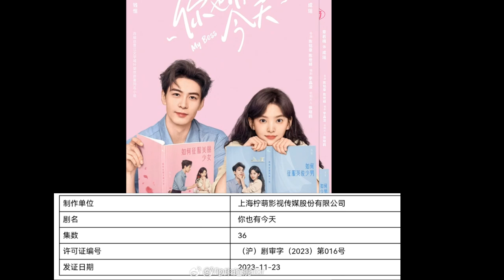💥The Legend Of Jewelry's Latest Update ll ChengYi To Join New film Crew ll RenJialun's Drama Update💥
Welcome to the latest update on the thriving Chinese drama industry. We are thrilled to share with you the most exciting and up-to-date developments from the world of Cdramas. In today's video, we will delve into the latest news on the most popular shows, top-rated actors, and thrilling updates in the dynamic industry.
Today's video features my experience and thoughts for the recently concluded drama Only For Love. We also have some exciting news to share about Ren Jialun's newest drama. We also have Cheng Yi To join new film crew. Furthermore, the original Chinese Drama Heartthrob, Wallace Huo, is making a long-awaited comeback and has already confirmed his next project. Fans of Zhao Lusi will be glad to hear that we have an update on her upcoming drama, The Legend Of Jewelry. So, without further ado, let's dive into the details and explore the latest happenings in the Chinese drama world.